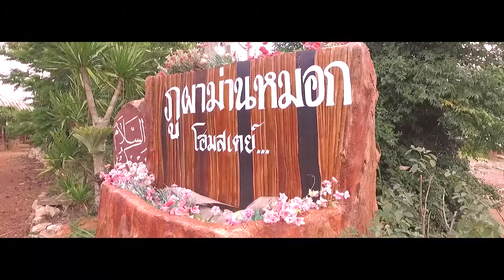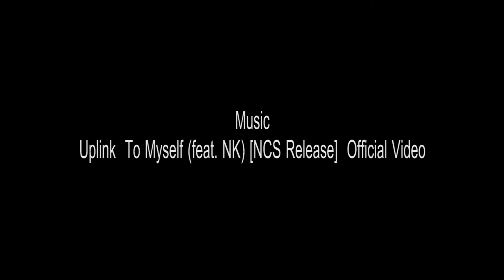เขายายเที่ยงเหนือ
ลองใช้ Dji Osmo ครั้งแรกมั่วๆกันไปครับ